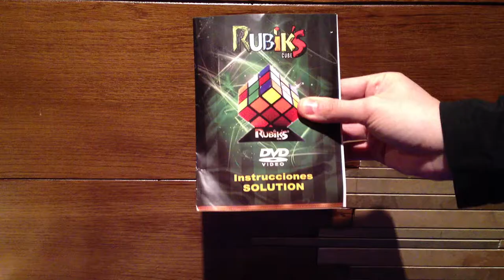Detalle de Aparición MAGIC CUBE de Gustavo Raley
aparicion de cubo de rubik de Gustavo Raley.